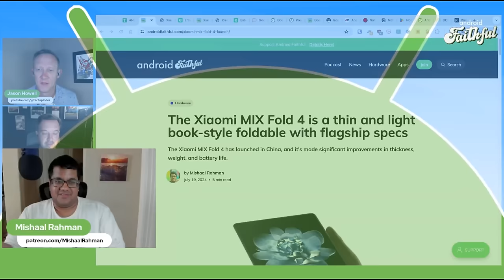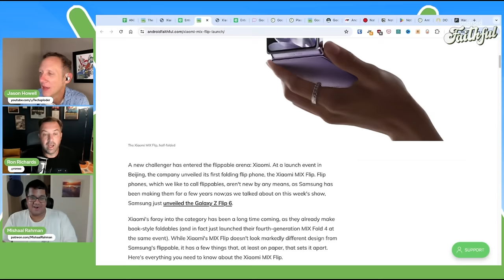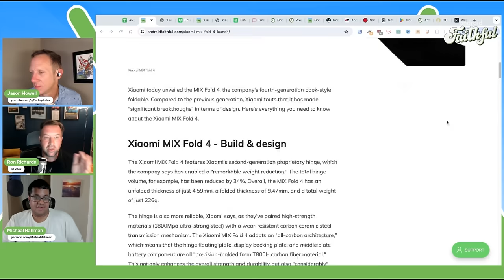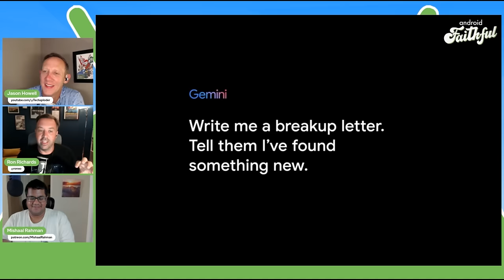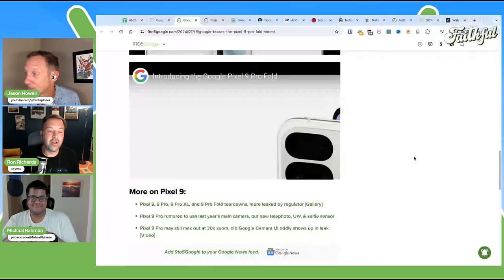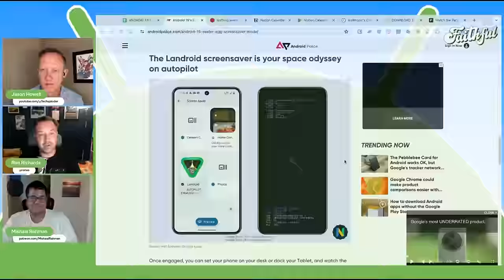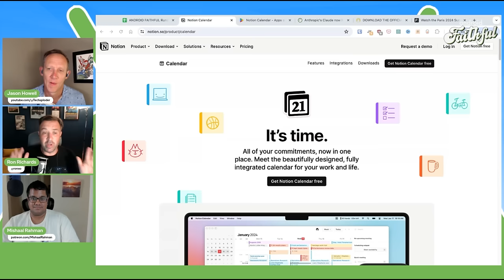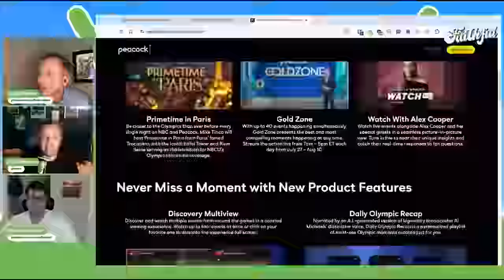Google Play Leveling Up! - Android Faithful #54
We've got exciting news about Google Play and an exclusive interview with Sam Bright, VP & GM of Google Play recorded from Google HQ in New York City. Jason Howell and Mishaal Rahman sat down with Sam Bright to hear all the latest coming to Google Play. In addition, Ron Richards joined the guys to hit on the big news of the week so we don't miss a thing!

00:00:00 - Show Begins!

HARDWARE & NEWS
00:02:21 - Mishaal went to China to get hands-on with the Xiaomi MIX Fold 4 and the Xiaomi MIX Flip! Check out these photos of the MIX Fold 4 to see how thin it is!
00:19:36 - Since it's all been leaked, Google released official teases for the Google Pixel 9 Pro and the Google Pixel 9 Fold Pro ahead of the Made by Google event in August.
00:24:55 - Android 15 gets closer to final release as Android 15 Beta 4, the final update, was released
00:30:07 - As if we didn't have enough events, Nothing joins the party on July 31 to unveil the Nothing Phone (2a) Plus

APPS
00:32:26 - In-app release news, Notion Calendar was released for Android and it's pretty good!
00:34:27 - On the AI side, Claude by Anthropic for Android was released and it's pretty impressive!
00:36:21 - Oh hey, the Olympics start this week in Paris and we've got some tips on how to watch and engage with the games on your Android device

INTERVIEW
00:39:56 - After unveiling new features and updates to Google Play, Jason and Mishaal sit down with Sam Bright, VP and GM of Google Play, for an in-depth discussion of the updates and we get a behind-the-scenes update and exclusive scoop as to how it all happened.

Thank you to Sam Bright for being generous with his time and sitting down with us, as well as all the awesome people at Google for welcoming us to the Google NYC office to learn about Google Play and record on location. Make sure you check out the latest at Google Play on your Android device!

▶ Watch Android Faithful:
Our weekly Android news podcast records every Tuesday live start at 17:00PT/20:00ET on @dailytechnewsshow